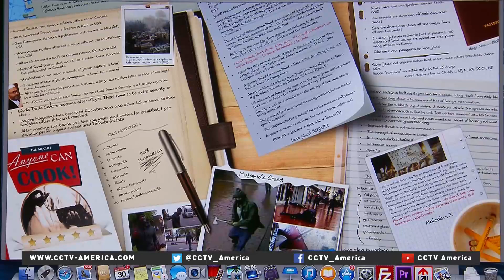Concerns growing about homegrown terrorism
Prior to Wednesday’s deadly shootings in Paris, concerns had already been growing among Western nations about radically-inspired Islamic militants. A former director of the CIA called homegrown terrorism — acts committed by citizens — the most serious threat facing American citizens. CCTV America’s Nathan King reported this story from Washington, D.C.